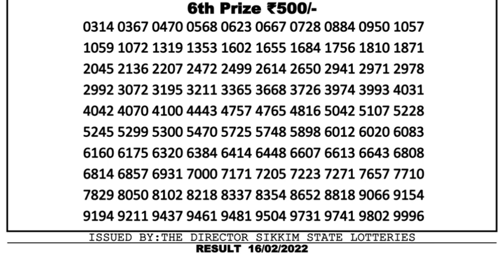Nagaland Lottery Sambad Result | Dear Lottery